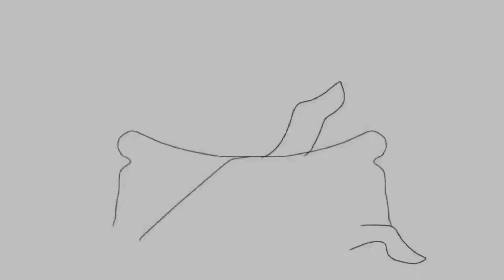【イラスト作業風景】月夜アルキ【佐藤優空】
【イラスト】優空の気まぐれイラスト 再生リスト

【創作活動グループ　!st-イスト-】
創作活動グループ“!st(イスト)”のアカウントです。
メンバーの佐藤優空が中心となって運営しております。
※!st(イスト）とは、学生時代に結成したsugargirls*という
仲良しクグループが主体となって始まった創作活動グループです。
主に小説、イラスト(pixivやTwitter)などの創作活動に力を入れて活動中。
イストに関する質問は、佐藤優空が回答しています。

2020年現在所属メンバー
佐藤優空(さとうゆあ)
丹藤千蝶(にとうちお)
尾藤弥桜(びとうみお)
田藤枸和(たとうくあ)
武藤梨恋(むとうりん)
*沫角のな(あわすみのな)
*川島どおる(かわしまどおる)
*蒲魚マカ(かまととまか)
*湯呑じう(とうどじう)
*眼鏡猫(めがねっこ)
*吹雪花(ふぶか)
etc…